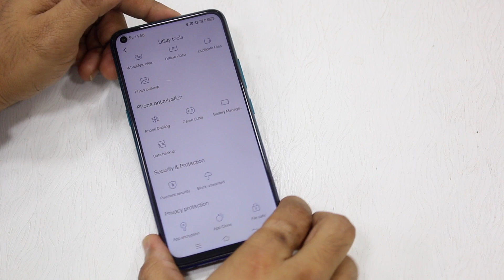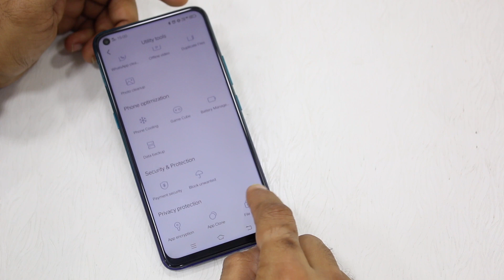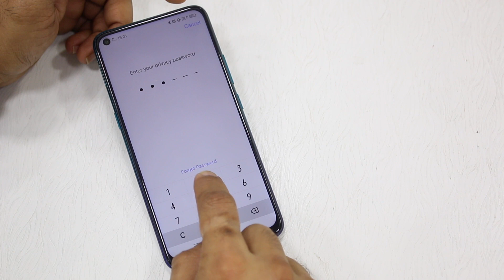Vivo Z1 Pro: How to Hide Files [Hindi]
Vivo Z1 Pro mein kaise files hide kare, iske steps dikhaye gaye hai iss video mein.